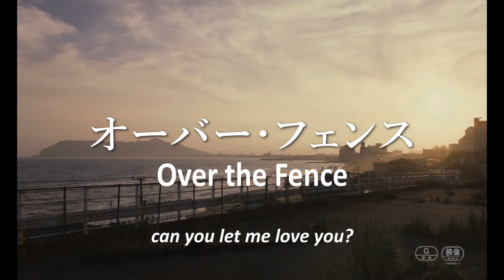Over the Fence Teaser 201606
The production team that brought you "The Light Shines Only There", which won 42 awards internationally, and the honor of being selected as the Japanese entry for the Best Foreign Language Film at the 87th Academy Awards, has come together once again. Director Nobuhiro Yamashita, expected to soon be an international success by many, directs his long-awaited love story for adults!